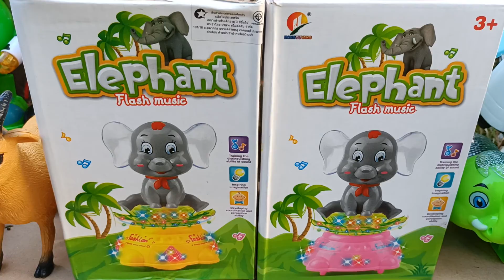รีวิวช้างน้อย ของเล่นตัวใหม่ น่าเล่นหมุนตัวน่ารักที่สุด